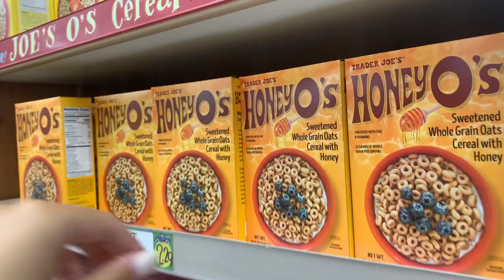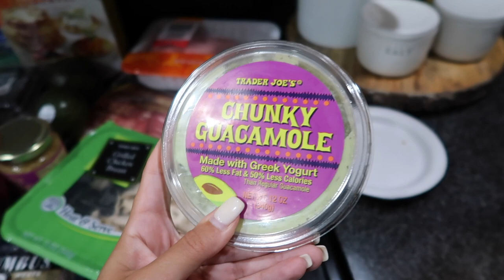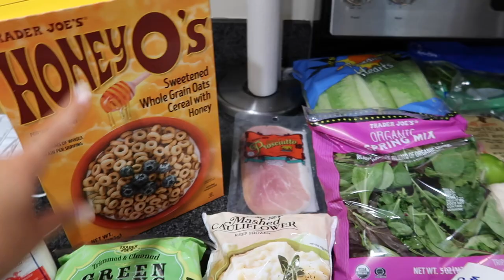SPEND THE DAY WITH ME - where I've been, getting back into a routine & organization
Let's catch up and spend the day together ☺️

Cheers! xo
Brianna

Podcast Episodes listen on Apple Podcasts & Spotify here!